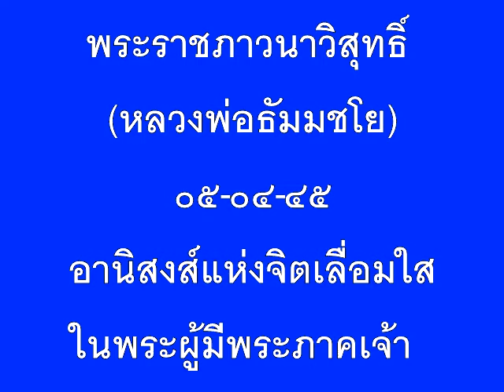04 05 05 45 อานิสงส์แห่งจิตเลื่อมใสในพระผู้มีพระภาคเจ้า พระราชภาวนาวิสุทธิ์ หลวงพ่อธัมมชโย